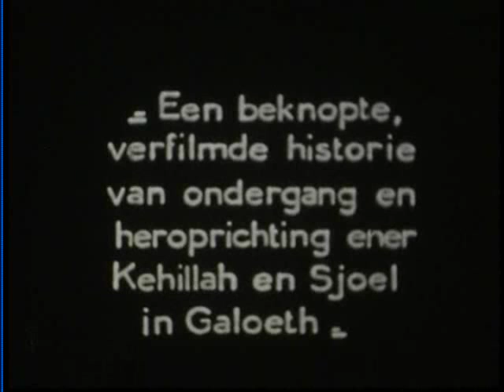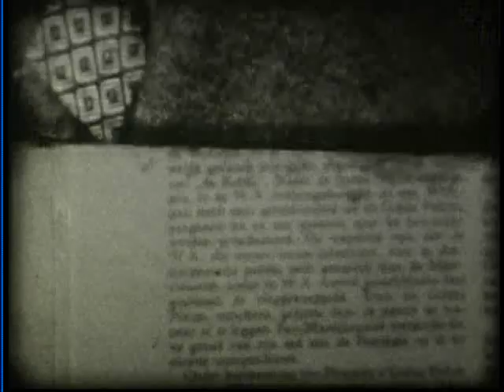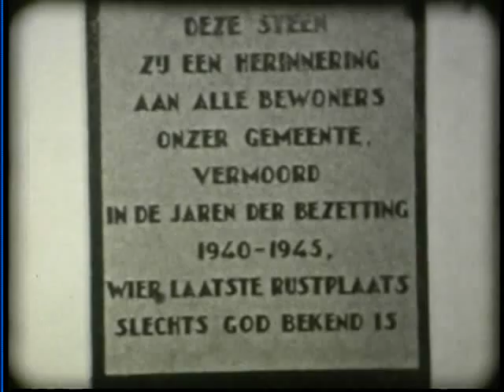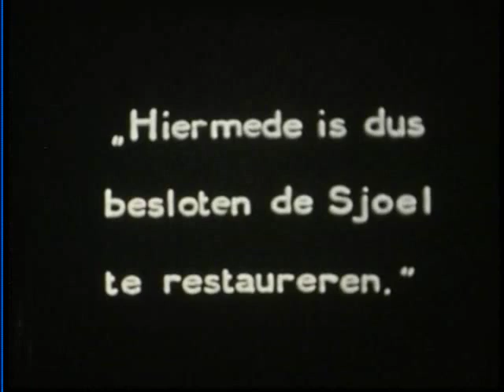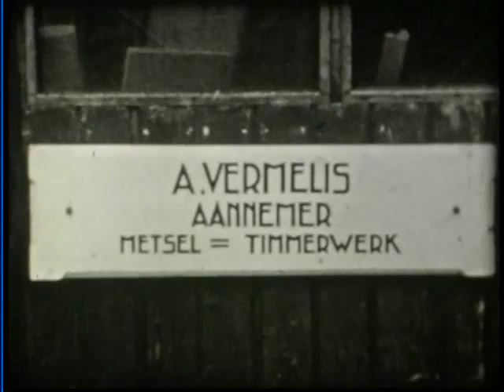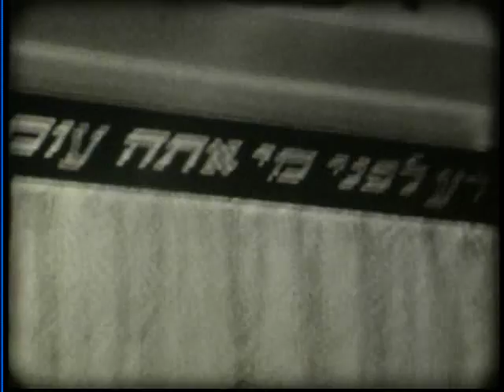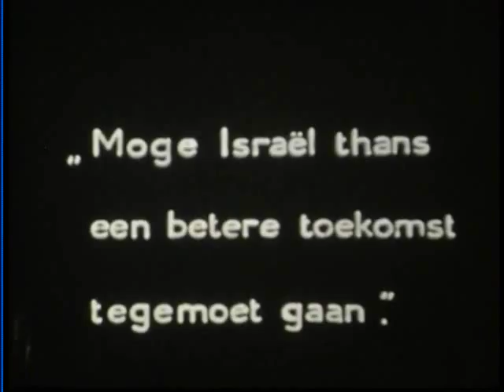"Van verwoesting tot wederopbouw".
Historisch overzicht van de lotgevallen van de synagoge te Tilburg vanaf het begin van de Tweede Wereldoorlog tot aan  de wederopbouw en herinwijding van het gebouw op 16 september 1949.
"Een beknopte, verfilmde historie van ondergang en
heroprichting ener Kehillah en Sjoel in Galoeth"
[In elk geslacht stonden zij tegen ons op, om ons te verdelgen (Hagada)]
Producent   A.C. Kroonenburg.
literatuur:  "Kadima. Mededelingenblad der Joodsche Gemeente Tilburg",  16 september 1949.

D0046_WM9_